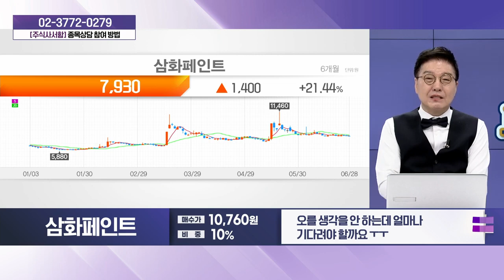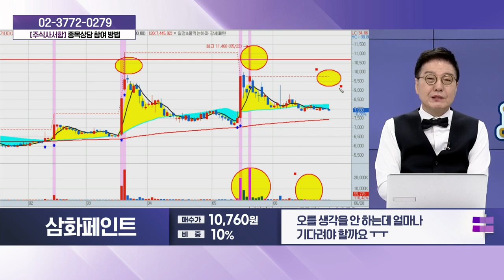삼화페인트(000390)_성기배, 송민석 전문가 종목상담 (20240629)